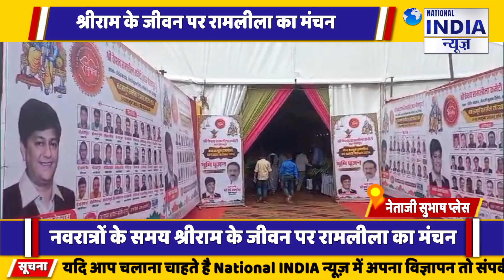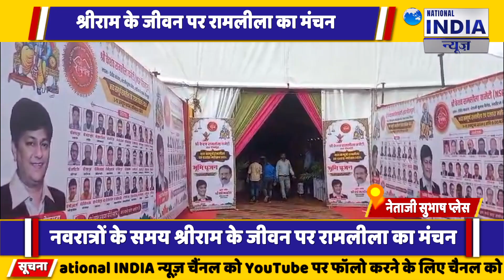Delhi नेताजी सुभाष पैलेस में रामलीला मंचन का भूमि पूजन किया गया कई दिग्गज हस्तियां मौजूद